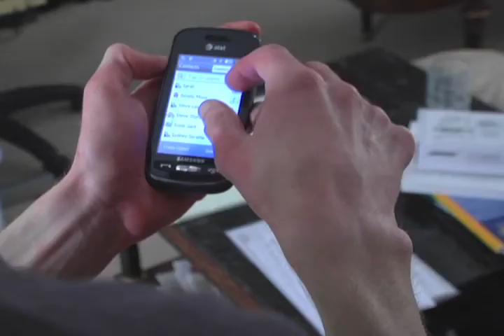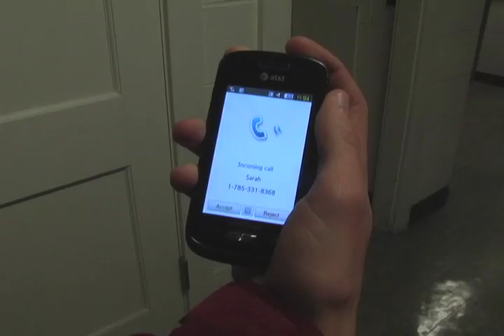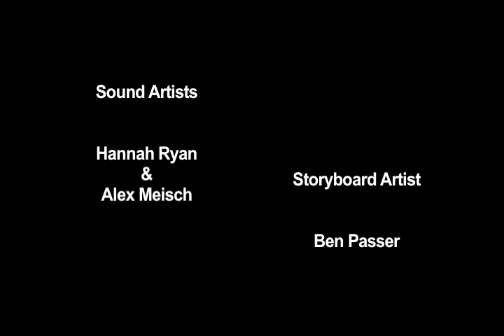forgettingsarahbakerFINAL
Working with five other students, this was our final project in the KU Film department 'Basic Video Production' class. We had the choice of what our short video would be about, but had only 5-7 minutes for our final edit.